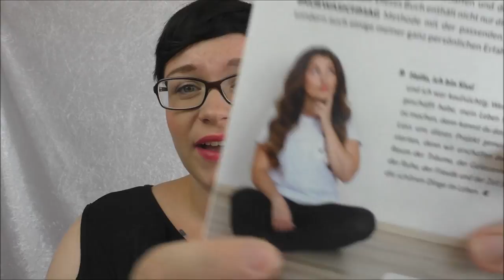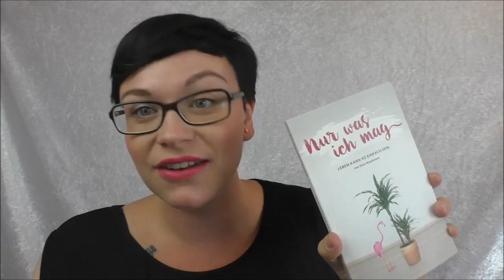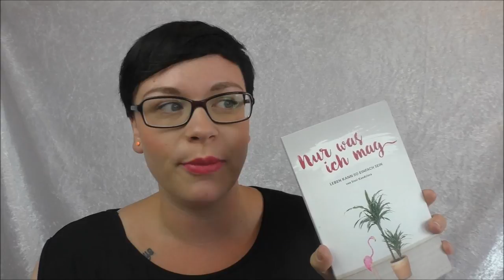Nur was ich mag von Sissi Kandziora | Buchempfehlung | OurBookPassion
Meine Buchempfehlung zu "Nur was ich mag" von Sissi Kandziora.

Hörbücher hören bei Audible
Serien schauen bei Amazon Prime

Eure Jule

Wenn ihr mir etwas zuschicken möchtet, dann bitte an diese Adresse:

Julia Ressel
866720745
Packstation 113
02906 Niesky